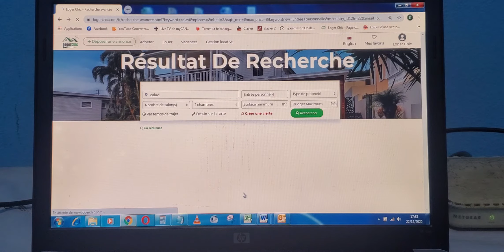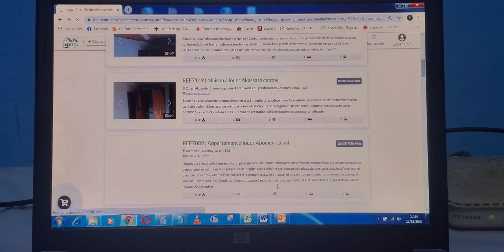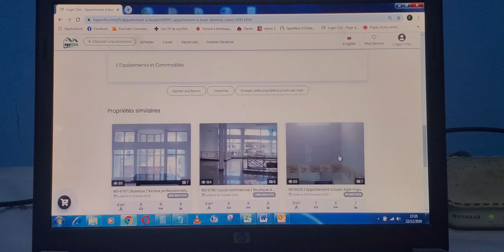Comment créer sa liste de favori sur logerchic.com